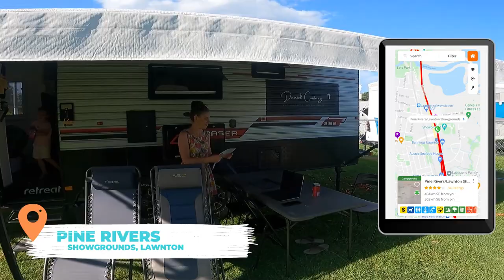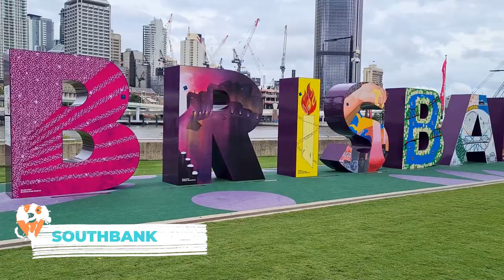Episode 20: Everyday Van Life in Brisbane - boring BUT interesting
Hey guys, this is a little extra vid we've put together of our view days in Brisbane. We had to hang out while we had some work on the truck done so we didn't explore too much but it shows a bit more about van life for us.  We chat to the guys at Travel Trucks who have done all of our upgrades on our Iveco Daily 4x4, plus cook up a few meals and show you around Southbank, Brisbane, QLD.  Yay to finally being in QLD.

We will have a more normal weekly travel ep up on Tuesday, which we can't wait to share!
Catch you soon!

Also, we are heading North so let us know your favourite family caravanning spots to travel to and camp at or even visit.